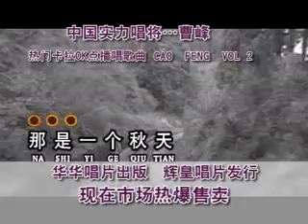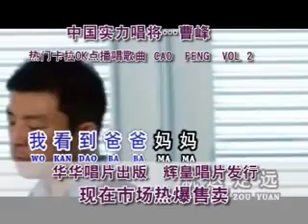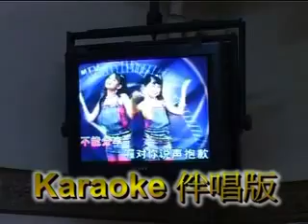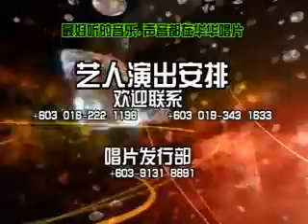[邱晓妹] 花絮 -- 飞越原创歌 VOL.4 (Official MV)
邱晓妹 -- 飞越原创歌 VOL.4 (Official MV)